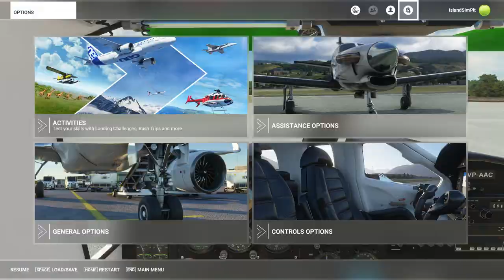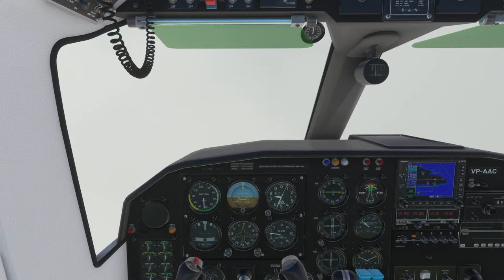Sim Update 15 Beta LIVE! Group Flight: CUBA to the Bahamas | MSFS 2020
Join us on this flight as we see the POIs from World Update 16 Caribbean in the Sim Update 15 Beta for Microsoft Flight Simulator!

Flight plan: TBD.